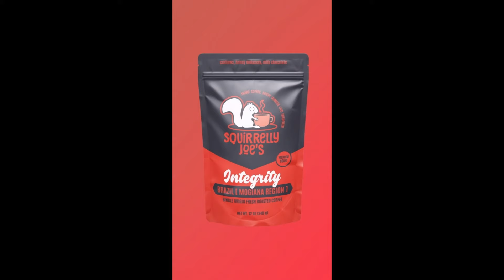Pastoring, Preparing, and Perspectives on History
Jesus and Politics V: Hail to Jesus – this is our fifth annual conference dealing with the Christian's role in society, tackling issues that affect everyone regardless of their faith. Pastor Andrew Isker joins pastor Tim Bushong for a lively discussion around many current topics, including assessing clown-world, political strategy, and pastoring Churches through trials.

The conference is on Saturday, October 19, at Maple Grove Church in Topeka, IN.

We are happy to have Squirrelly Joe's Coffee again!